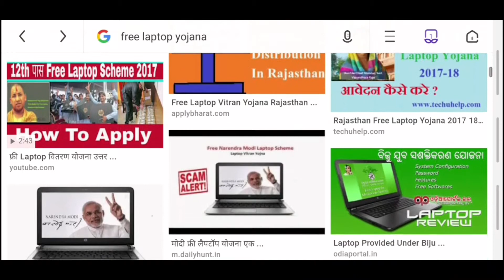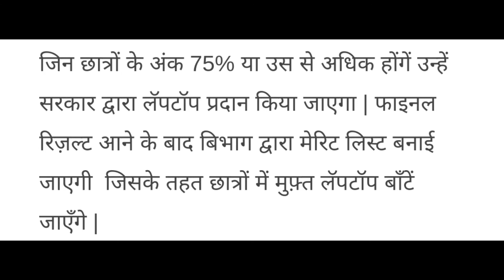प्रधानमंत्री मुफ्त लैपटॉप योजना 2019 || Muft Laptop Yojana || सभी छात्रों के लिए बहुत बड़ी खुशखबरी